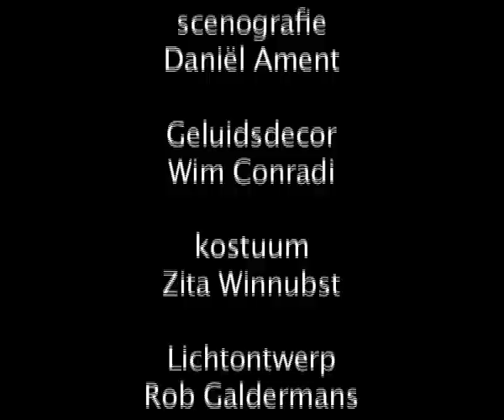Jakop Ahlbom De Arcitect trailer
theatervoorstelling van jakop ahlbom
tekst marijke scherme